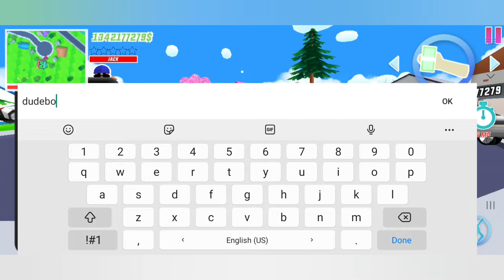CAR SELL NEW UPDATE Dude Theft Wars 0.9.0.7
Watch to sell cars in dude theft wars. Here are the best cars for sale in dude theft wars. Here are the new cars in dude theft wars.